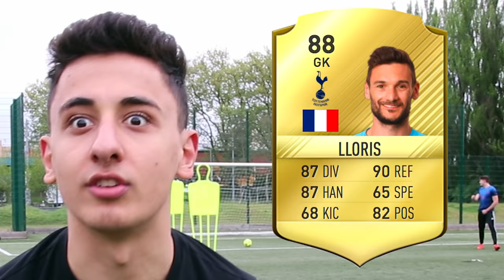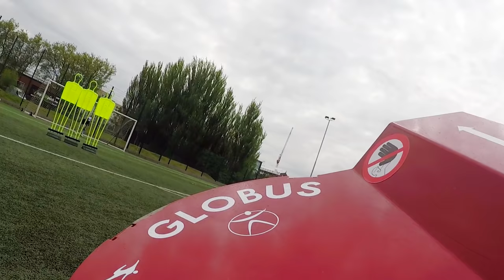THE UNBEATABLE $10,000 FOOTBALL MACHINE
FOOTBALL ROBOT CHALLENGES